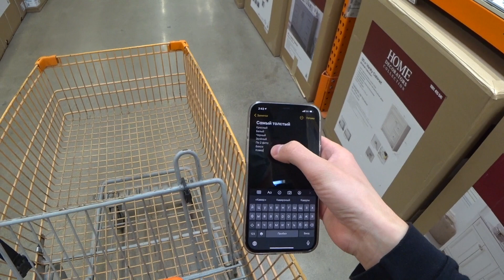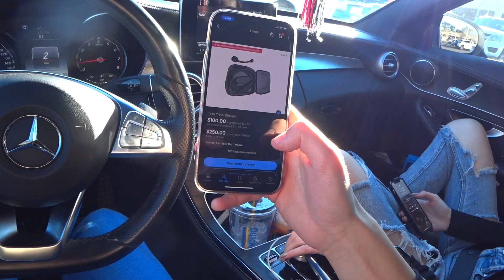Готовлюсь к Приезду Теслы / Устанавливаем Зарядку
В этом видео я рассказываю вам о том как я готовлюсь к приезду моей Tesla Model 3.